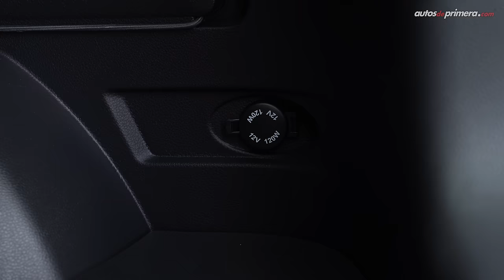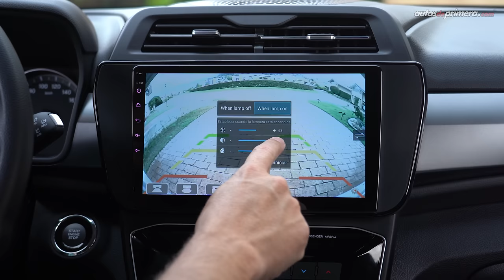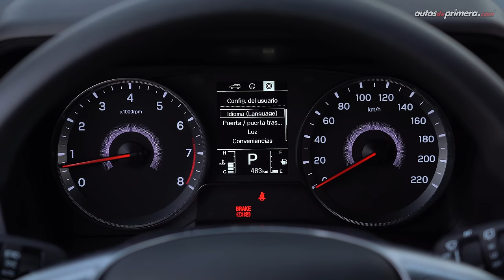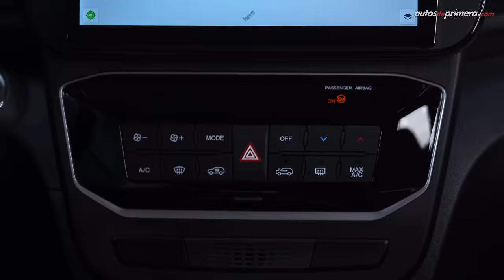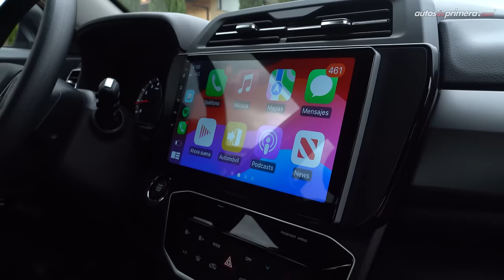KGM / SsangYong TIVOLI Turbo 🔥 ¿La SUV más potente de su categoría? 🔥 Prueba - Reseña (4K)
KGM / SsangYong Tivoli Turbo, probamos a fondo la actualización de este SUV del segmento B, un modelo que ahora presenta cambios en su diseño exterior y un nuevo motor turbo de 1.5L. El nuevo KGM / SsangYong Tivoli Turbo es el SUV de entrada al amplio portafolio de camionetas de la marca coreana. KGM o KG Mobility antes era la reconocida marca SsangYong que desde el año 2023 cambio de nombre. ¿Qué les parece la nueva KGM Tivoli Turbo? ¿Les gustó la 2025 KGM Tivoli Turbo? Déjanos tus preguntas o comentarios. ⬇️

Precio KGM Tivoli Turbo 2025 (julio 2024)*
• KGM / SsangYong Tivoli Active Mec. 1.6L aspirado $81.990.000 (USD 19.754)
• KGM / SsangYong Tivoli Active Aut. 1.6L aspirado $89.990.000 (USD 21.705)
• KGM / SsangYong Tivoli Elite Mec. 1.6L aspirado $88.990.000 (USD 21.460)
• KGM / SsangYong Tivoli Elite Aut. 1.6L aspirado $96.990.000 (USD 23.412)
• KGM / SsangYong Tivoli Elite Mec. 1.5L TURBO $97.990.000 (USD 23.656)
• KGM / SsangYong Tivoli Elite Aut. 1.5L TURBO $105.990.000 (USD 25.607)**

* El precio en dólares es a una TRM de 1 dólar = $ 4.100 pesos colombianos (promedio) a la fecha de publicar este video. El precio podría variar en cualquier momento.

** Referencia del modelo presentado en el video.

Resumen del vídeo ⬇️
00:00​​​​ KGM/SsangYong Tivoli Turbo
01:18​​​2 Diseño Exterior
02:42 Llantas y altura al piso
03:18 Capacidad maletero/baúl
03:58 Tamaño / Dimensiones
04:55 ​Diseño Interior
06:04 Volante
07:08 Centro de entretenimiento
08:41 Sillas traseras
09:24 Equipo en Seguridad
10:05 Motor 1.5L Turbo
11:10 Aceleración 0-100 km/h
13:10 Suspensión y desempeño
14:12 Consumo de combustible
15:03 Conclusiones
15:57 Precio KGM Tivoli Turbo